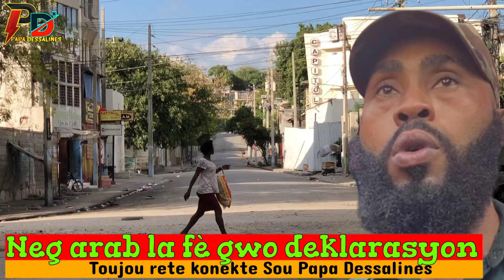Arab Fè Gwo Deklarasyon Adann Prizon PNH la mele Nan LanmÒ Inspektè Kenya